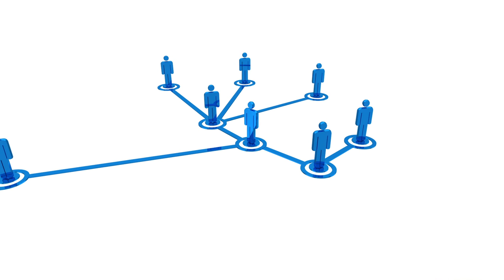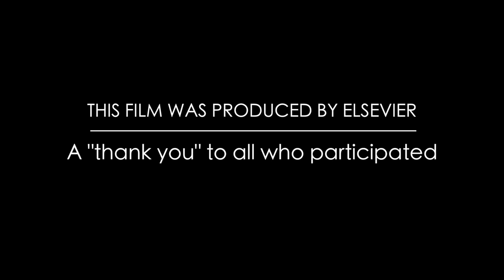What is Open Science?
Hear researchers' views on Open Science. This video will be shown the European Commision's ERAofInnovation conference.